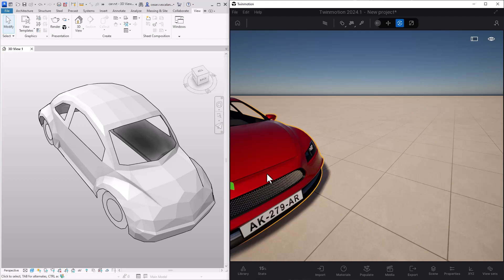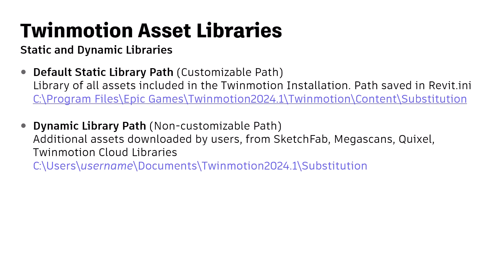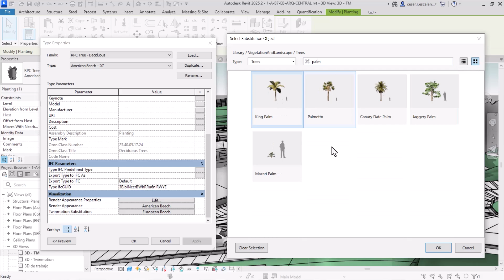Revit Family to Twinmotion Asset Substitution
With Revit 2025.2’s new Family to Twinmotion Asset Substitution, you can dramatically speed up your visualization process. By effortlessly swapping low-detail Revit families for high-resolution Twinmotion assets, you'll will gain more time iterating, refining your design, and impressing clients with stunning visuals.